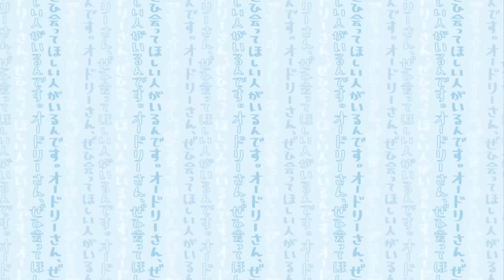【未放送シーン】春日さん４４歳のお誕生日！スタッフからのプレゼントは・・・(オードリーさん、ぜひ会ってほしい人がいるんです。)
2023年2月。春日さん44歳のお誕生日をスタジオでお祝い！
おじさん・富田Pのダサいセンスを一蹴！？
若手スタッフが選んだプレゼントに春日さんも大満足！？